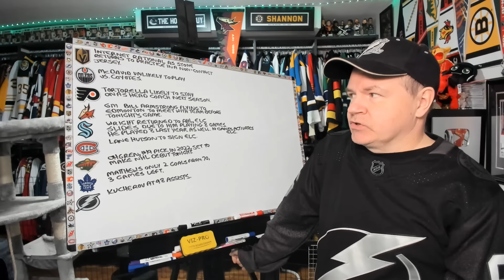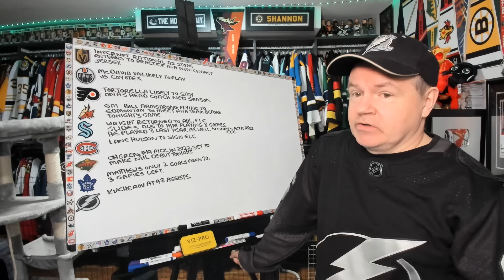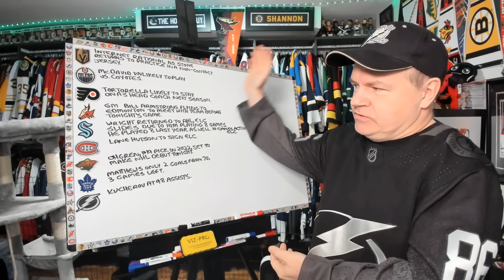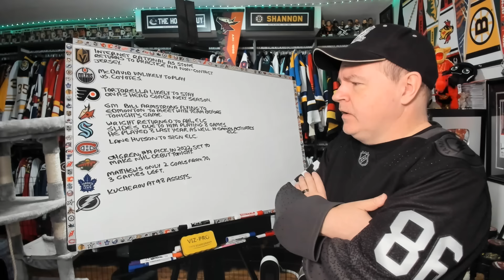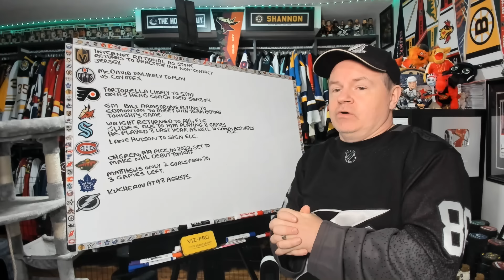Stone Returns to Practice, Coyotes GM to Meet with Players, Hutson Signs ELC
Hey all and here's a news video for your Friday.

Abbotsford, BC
V2S 8P1

In the USA:
Shannon Skanes
1125 Fir Avenue
Suite 119